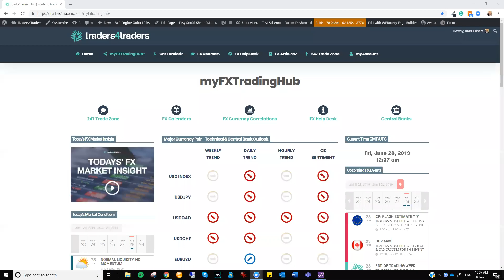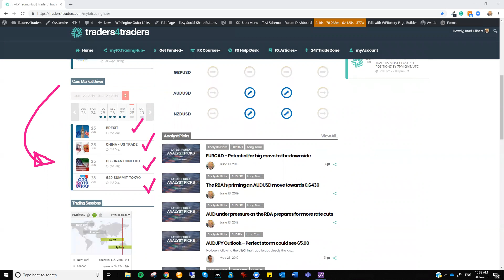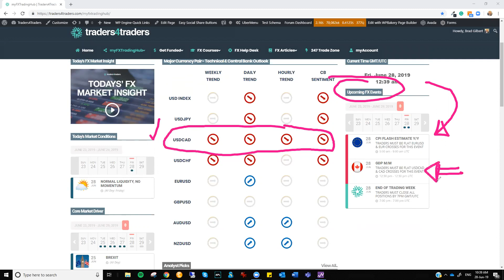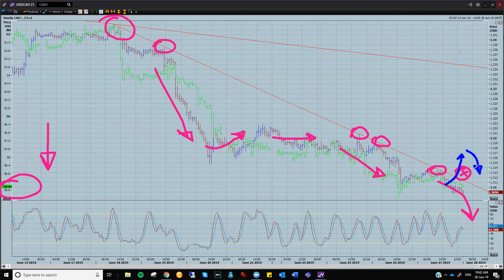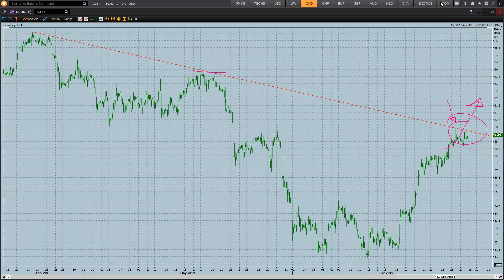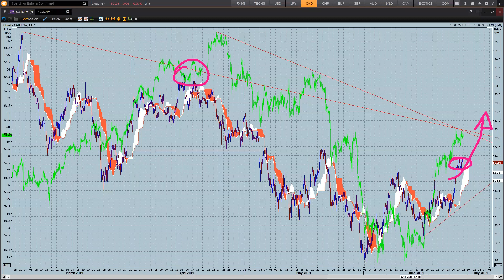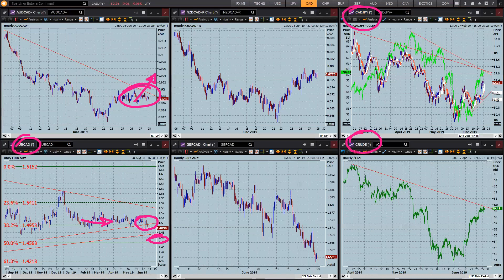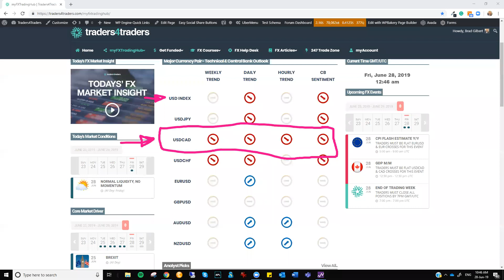FX Market Insight for the 28th June 2019